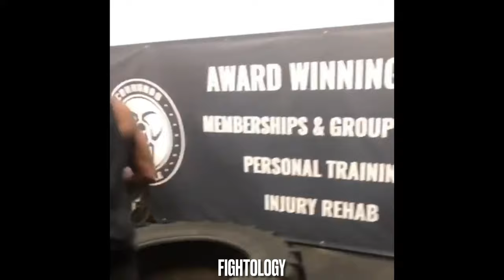Daniel Dubois Strength & Conditioning Training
Daniel Dubois strength and conditioning training footage.

Fightology. “The Fight Science”.